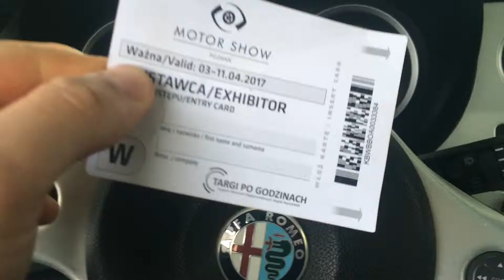Grupa Topex podczas Mistrzostw Mechaników na Motor Show 2017